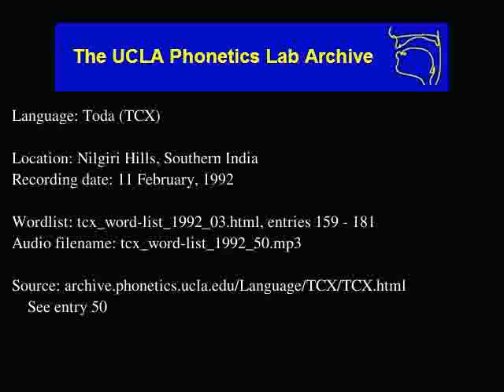Toda audio: tcx_word-list_1992_50